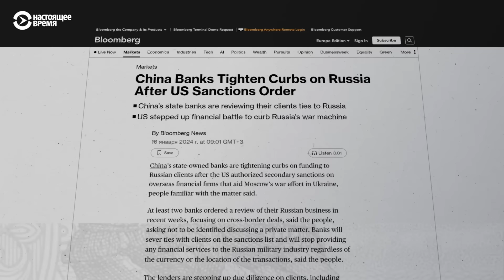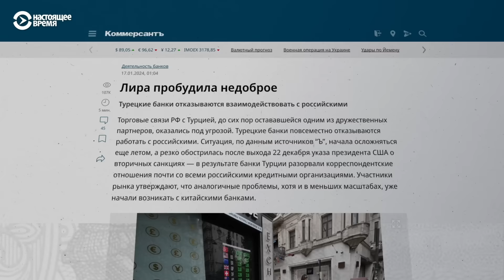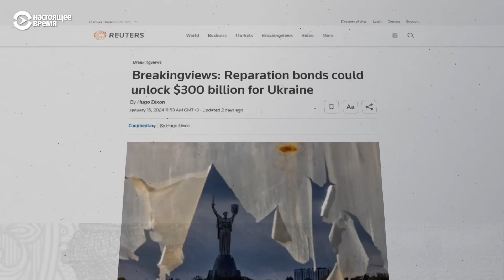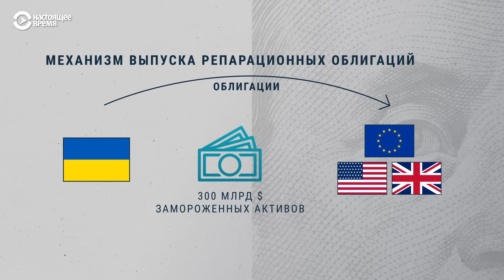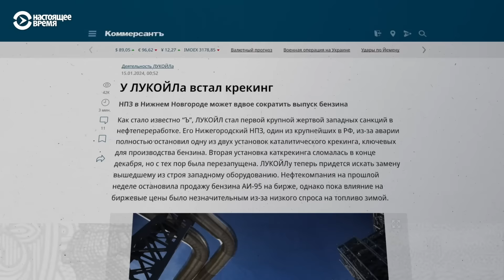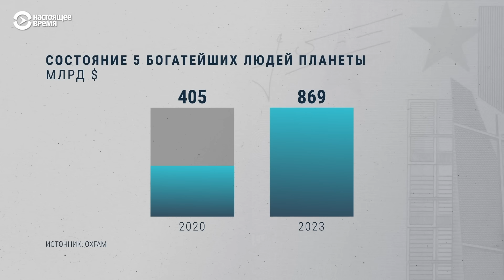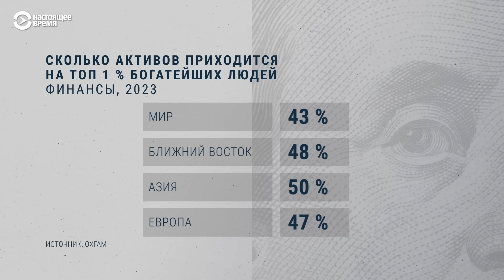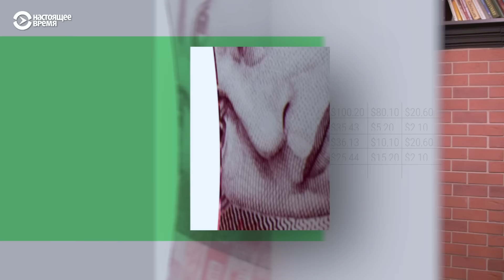Главные риски 2024. Китай и Турция закрывают банки для России | НАЛИЧНОЕ МНЕНИЕ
Почему банки Китая и Турции останавливают работу с клиентами из России? Как Украине получить $300 млрд, не прибегая к конфискации активов России? Почему бензина в России снова не хватает? С чем связан бум в оборонной промышленности Польши? Насколько ускорилось неравенство в мире? В чем главные глобальные риски по мнению участников ВЭФ? Это новый выпуск "Наличное мнение с Денисом Елаховским".

00:00 Интро
00:35 Проблемы с банками Китая и Турции
04:02 Как Украине получить $300 млрд
07:17 Проблемы с бензином
08:18 Бум в оборонке Польши
09:21 Рост неравенства в мире
10:47 Глобальные риски (Давос)